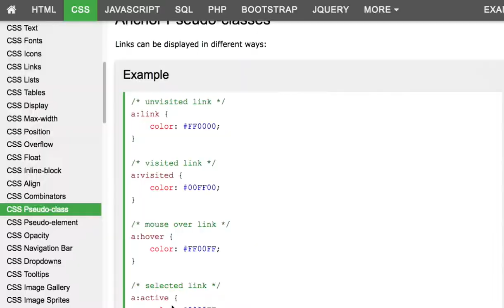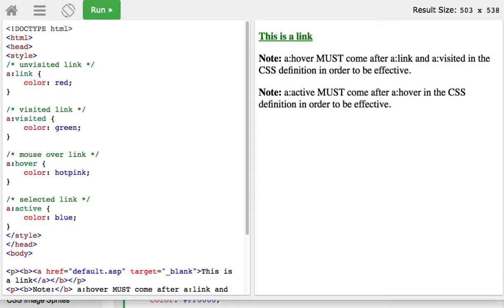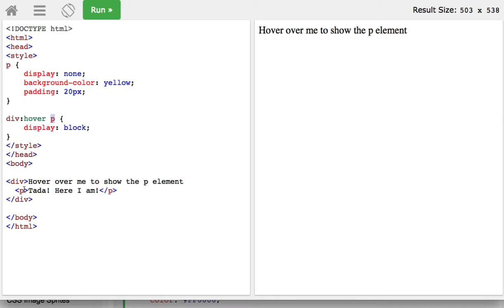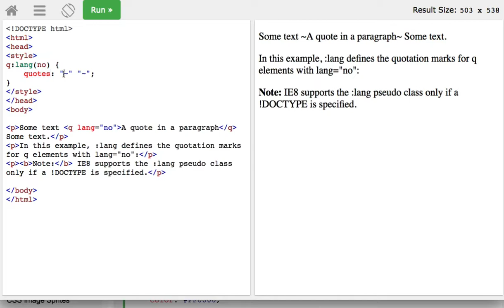CSS 025 Pseudo classes